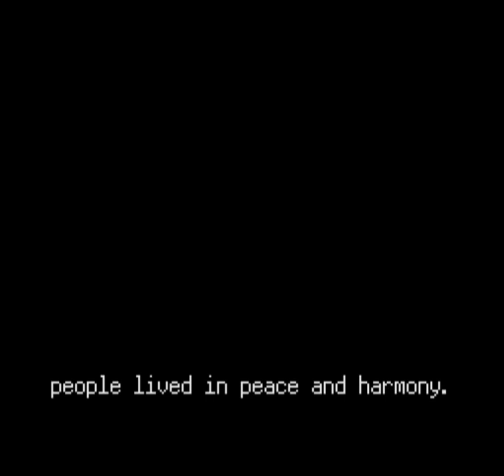Castlevania : Rondo of Blood (PC Engine Super CD-ROM)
Castlevania : Rondo of Blood

Akumajou Dracula X : Chi no Rondo

(PC Engine Super CD-ROM)
(TurboGrafx CD)